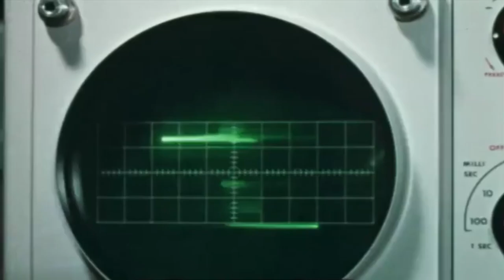The Sulphuric Secrets Episode 1: Mr Rollo and The Flayed Man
ANNOUNCEMENT: SEASON 2 IN-PRODUCTION.

Episode 1 begins on the ocean floor, with a relatively unknown historical event that eventually re-shaped the development of humanity permanently.
From there, we enter into a terrifying and disturbing realm of fiction, horror and the occult. What Mr. Rollo does is brutal, macabre, and terrifying. Why would he commit an act so evil and merciless to someone he didn't know?
Well, that's just one of many of... The Sulphuric Secrets.

*If you'd like to spread the word, make sure to leave a rating and review on Podchaser or anywhere where you can provide a review!
*Subreddit - discussion groups, theories, etc.

(0:00) Intro
(1:33) Mystery On the Ocean Floor
(4:59) The Copper Basement
(9:34) Global Fibre Optic Network
(10:59) Questions Raised
(12:30) Outro